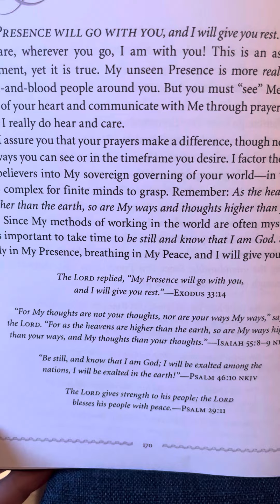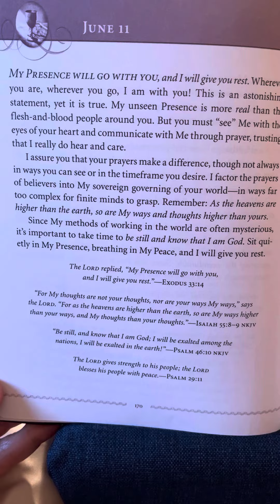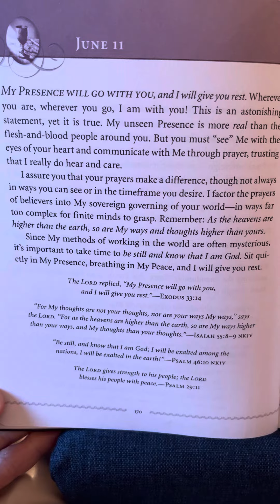June 11 - Jesus Always